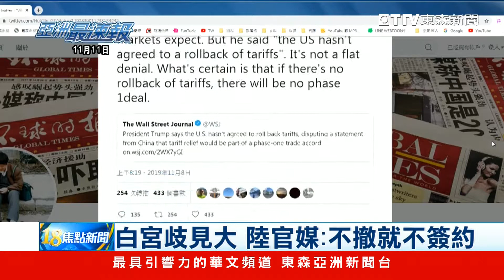打臉北京！ 川普：我沒同意取消對陸加稅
中美貿易協議又出現重大變數，美國總統川普公開表示，他還沒同意取消任何關稅，甚至還說，美國像打破雞蛋一樣，破壞大陸經濟的供應面，這番談話，引來大陸官媒「環球時報」總編胡錫進反駁，表示美國不取消關稅，大陸就不會簽署任何協議！

● 鎖定【東森亞洲新聞】 周一至週五18:00 ~ 20:00